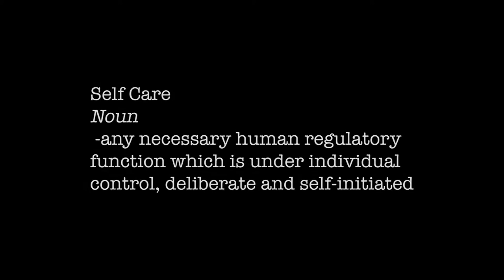Self Care: A Short Film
I hope you like my first short film! The music in the background is me playing the baritone ukulele.